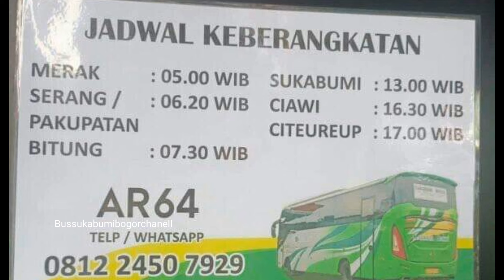jadwal terbaru sukabumi merak bus karunia bakti